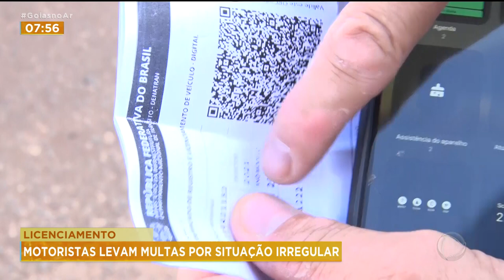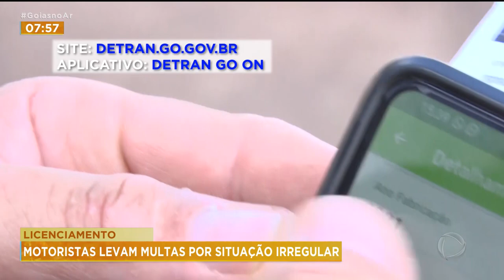LICENCIAMENTO: MOTORISTAS LEVAM MULTAS POR SITUAÇÃO IRREGULAR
SABIA QUE SEU VEÍCULO PODE ESTAR EM SITUAÇÃO IRREGULAR MESMO QUE O LICENCIAMENTO ESTEJA PAGO? E UMA DAS CAUSAS PODE SER: PENDÊNCIAS DE VISTORIAS OU ATÉ MESMO MULTAS VENCIDAS. E POR SIMPLES DESLIZE A DOR DE CABEÇA PODE SER GRANDE.